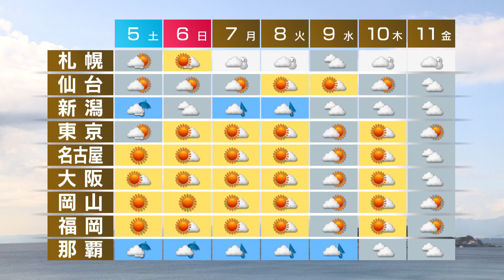12月4日の天気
西日本・東日本は、このあとも太平洋側を中心に冬晴れとなるでしょう。
東京は３日ぶりに晴れて、日中は少し寒さが和らぎそうです。
北海道は、日が差す所も夜は再び雪となるでしょう。
あす土曜日は、札幌など、日本海側でも日が差しますが、東京では、にわか雨がありそうです。
日曜日は、各地で穏やかに晴れますが、朝の冷え込みが強まるでしょう。